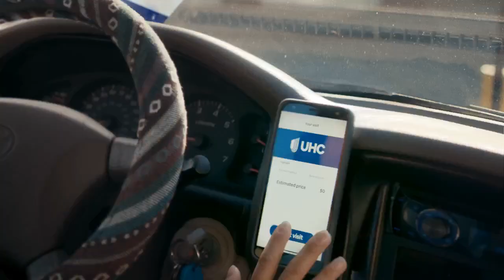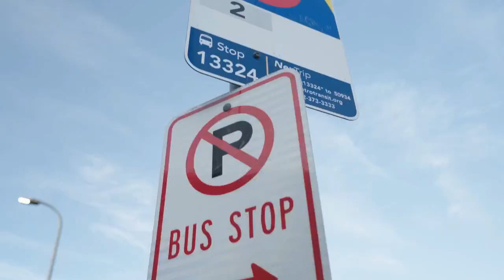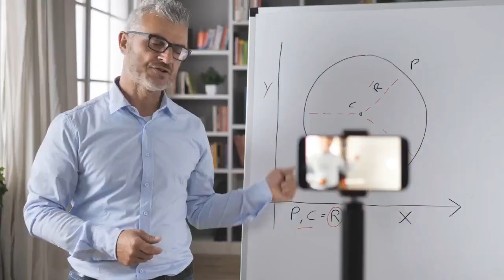Using real estate to increase your wealth...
On this week's episode of his financial post, host Andre Creighton shows you how to use real estate to increase your wealth.